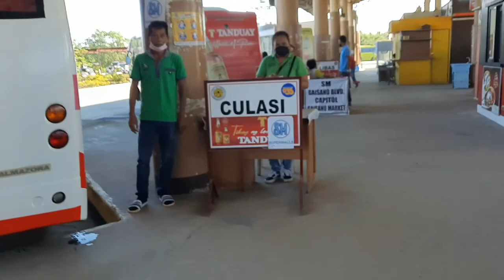Western Visayas Trip + Termination of GPS Units | Biyaherong Technician | Arcman Joow